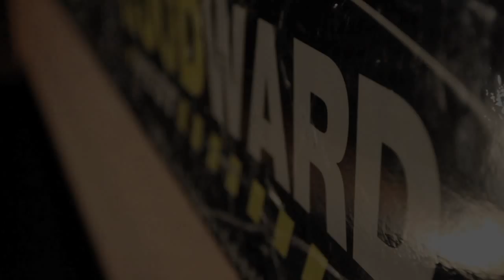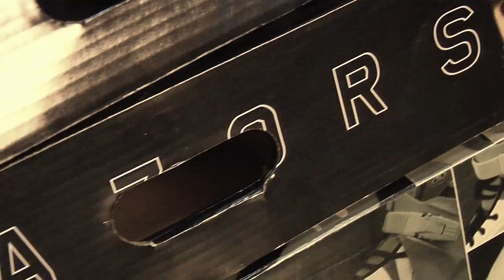Razors at Woodward Feat. Brian Aragon, Julian Bah, and Reed Huston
Filmed/Edited Phillip Long
With Brian Aragon and Julian Bah recently moving to cali, they are able to hit up one of the best skateparks on the west coast, Woodward West.